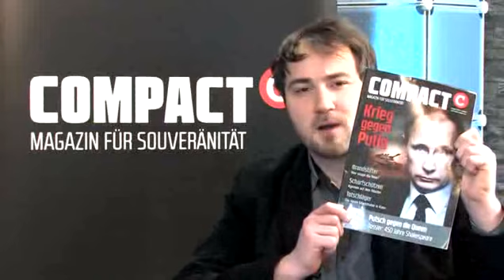Wer kann die NATO noch stoppen?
Die irren, aber grenzenlos gierigen Kleptokraten in Hochfinanz, EU und NATO wissen genau, daß ihr System schon lange tot ist - sie können den unvermeidlichen Untergang nur noch auf Kosten der Völker verzögern und eventuell die Fallrichtung beeinflussen, aber keine Macht im Universum kann das unvermeidliche Ende dieses Finanzsystems noch verhindern. Die von Karl Marx prognostizierte Schwelle für den Zusammenbruch, wenn die fiktiven Kapitalien die Realwirtschaft um den Faktor 3 übersteigen, wurde schon lange überschritten. Immer mehr vagabundierendes Kapital befindet sich auf der aggressiven Suche nach immer mehr leistungsloser Rendite und geht dabei nicht nur über Leichen, sondern über Leichenberge: Durch die Spekulation mit Lebensmitteln werden alle 162 Tage mindestens 6 Millionen Menschen ermordet, obwohl es lt. Jean Ziegler, dem ehem. UNO-Sonderbeauftragten für Ernährung, genug Lebensmittel für 12 Milliarden Menschen gibt, d.h. der Hunger hat nicht das geringste mit einem Mangel an Nahrung zu tun, sondern ausschließlich damit, daß sich immer mehr Menschen diese aus reiner Profitgier künstlich verteuerten Lebensmittel nicht leisten können. Aber das vagabundierende Kapital wächst immer schneller und wird dabei immer aggressiver: Die Folgen manifestieren sich in zunehmenden Forderungen nach Privatisierung, also nach dem Raub von Volksvermögen. Immer mehr Länder werden zu Massenentlassungen im öffentlichen Dienst und zu Lohn- und Rentenkürzungen sowie zu Kürzungen in der Bildung und im Gesundheitswesen gezwungen (siehe Griechenland), um immer mehr Profit in die leistungslosen Spitzeneinkommen der Großaktionäre zu schaufeln. Die Ressourcen Rußlands, die Putin dankenswerterweise aus den gierigen Klauen westlicher Konzerne befreit hat, wären da sehr willkommen, um die an sich wertlosen, weil leistungslos erzeugten Kapitalmengen mit realen Werten zu unterlegen, weil nur so der Zusammenbruch noch verzögert werden kann. In solchen Situationen haben Usurpatoren schon oft genug in der Weltgeschichte die Flucht nach vorne angetreten und im Krieg den einzigen Ausweg gesehen - nur so sind die Hetzkampagnen der Massenmedien und der Amoklauf der NATO zu verstehen.
Seit dem Krieg gegen Mexiko 1847 haben die USA immer wieder versucht, ihre Opfer so lange zu provozieren, bis diese die Nerven verloren und den ersten Schuß abgefeuert haben, um der Öffentlichkeit dann ihre lange geplante Aggression als „Selbstverteidigung" verkaufen zu können. Wo das nicht funktionierte, haben sie den Angriff unter falscher Flagge selber durchgeführt, so z.B. beim explosiven Untergang der USS Maine 1998 vor der Küste von Kuba, oder sie haben den angeblichen Angriff sogar ohne Bilder und irgendwelche „Beweise" gleich ganz frei erfunden wie beim sog. „Tonkin-Zwischenfall" 1964 vor der Küste von Vietnam. Eine noch raffiniertere Variante war der Koreakrieg, wo sie die Vetomächte Sowjetunion und China durch Intrigen veranlaßt haben, den Sicherheitsrat vorübergehend zu verlassen, so daß sie sich von ihren eigenen Vasallen mit der „Polizeiaktion" gegen Korea beauftragen lassen konnten.